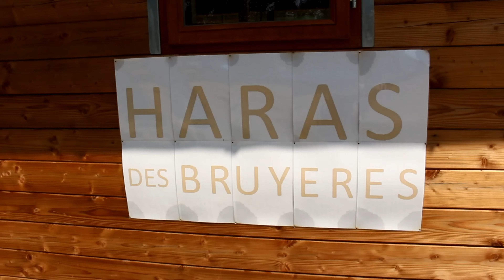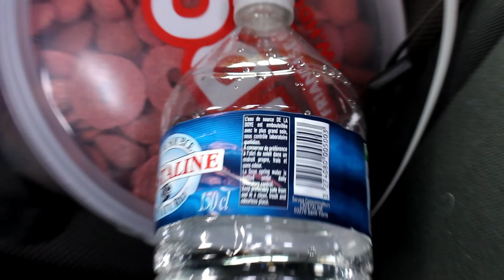INSTA CONTROLE NOTRE JOURNEE/SEANCE ! ft. Astrid et Luckner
Déroule mon ptit pote ! ♥

✎ Je suis partie passer une journée avec ma copine Astrid et son cheval Luckner, et on vous a tout laissé choisir, de notre nouriture à notre séance d'équitation (vive les sondages instagram) ! ♡

♥  C O N T A C T (pro uniquement)  ♥

♥  Q U E S T I O N S  F R E Q U E N T E S  ♥
♡ Je m'appelle Héloïse
♡ J'ai 17 ans (11.05.02)
♡ Je suis en Terminale S
♡ J'habite à Lyon

♥  E N  E Q U I T A T I O N  ♥
♡ Je suis cavalière de club (et non proprio !)
♡ J'ai le galop 4
♡ J’en fais depuis 3 ans
♡ Je monte tous les samedi à 16h en galop 5-6 et à 19h en forfait sportif CCE (ma jument de concours cette saison est Désirée)

♥  S U R  Y O U T U B E  ♥
♡ Je filme avec un Canon EOS 700D et un iPhone
♡ Je monte avec Filmora sur PC (logiciel payant)
♡ Je fais mes miniatures avec le site Picmonkey
♡ Mes musiques sont en général libres de droits et trouvées sur YouTube, et plus particulièrement sur la chaîne « La Musique Libre »